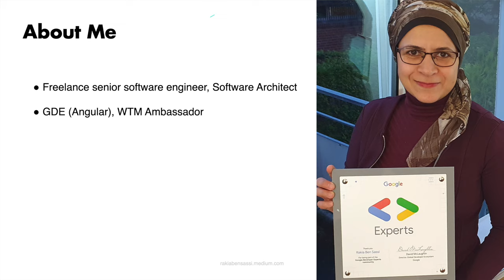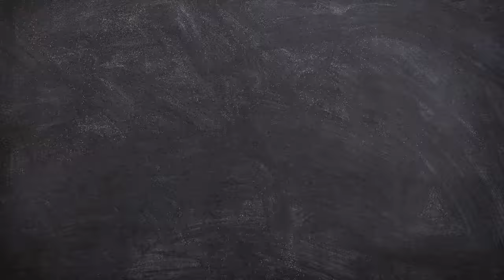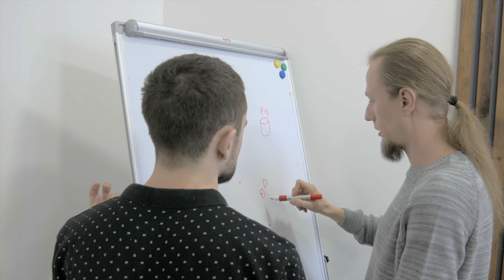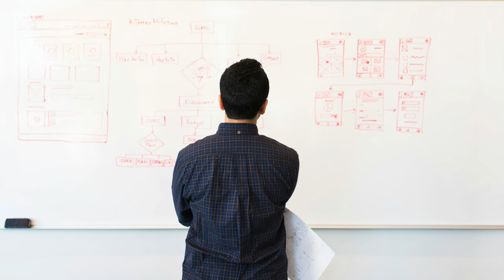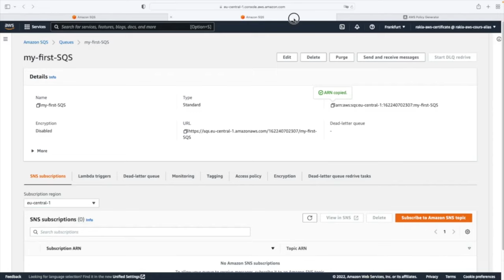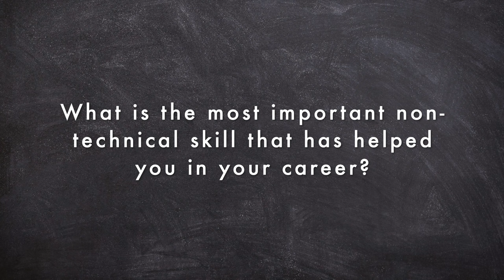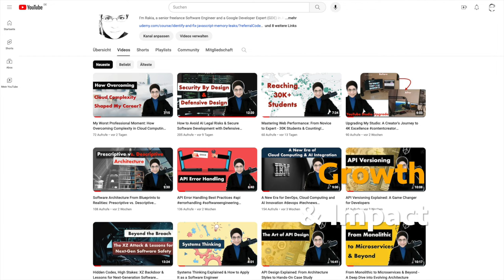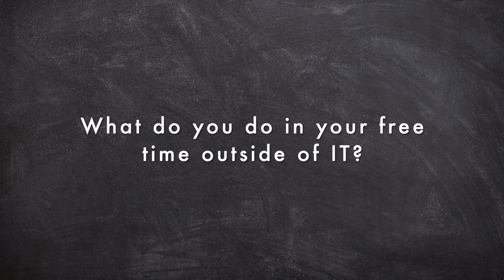Rakia Ben Sassi: Software Architecture as a Job